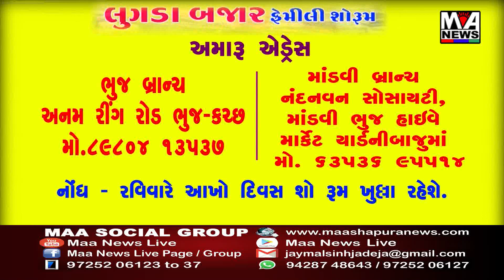એ પી એસના તારલાઓએ સાયન્સ ઓિ,મ્પિયાડ ફાઉન્ડેશન દ્વારા આયોજીત સ્પર્ધામાં વિવિધ ક્ષેત્રોમાં ચંદ્રકો પ્ર